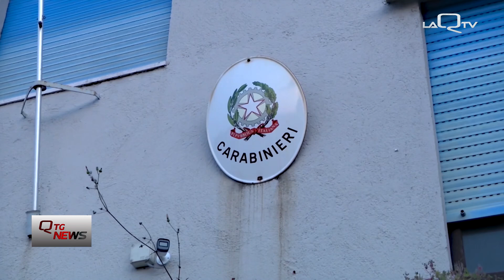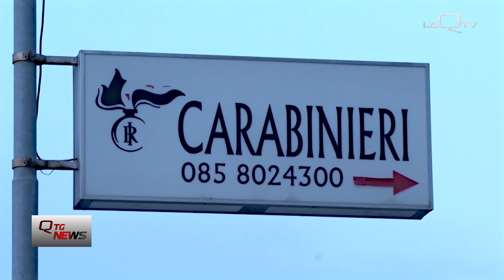Carabinieri Teramo: intensificati i controlli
Intensificati i controlli dei Carabinieri nel teramano.

3 patenti ritirate e 3 arresti a Giulianova (TE), di cui due persone già con mandato di arresto ed uno spacciatore trovato in possesso di dosi di cocaina.

A Martinsicuro (TE), invece, arrestata una coppia per spaccio di cocaina ed eroina.

Di Andrea Di Paolo